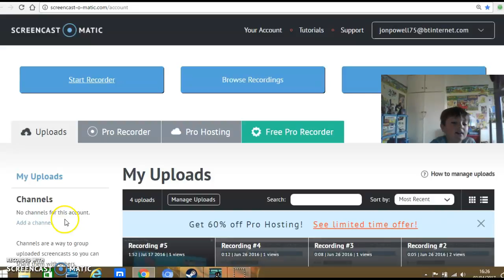im sorry i couldnt make videos